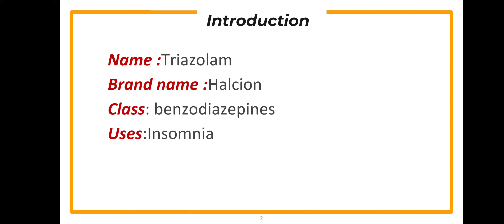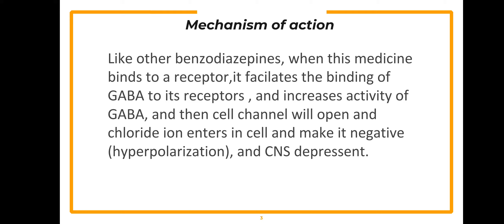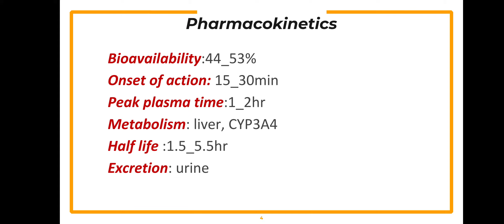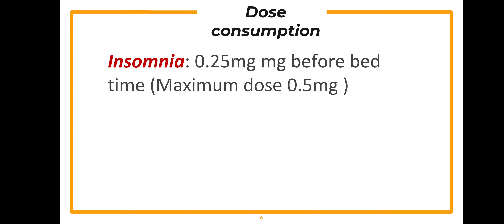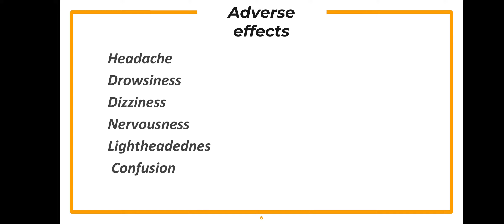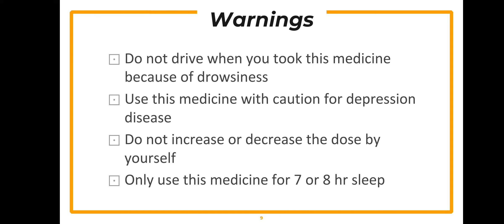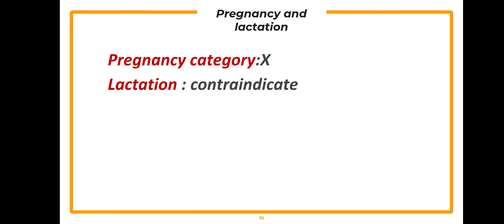تریازولام |Triazolam| دارویی برای درمان بی خوابی!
✅تریازولام:
تریازولام داروی برای درمان بی خوابی،
در این ویدیو سعی دارم اطلاعاتی در مورد داروی تریازولام باهاتون به اشتراک بزارم، اطلاعاتی از قبیل، چگونگی مصرف تریازولام، نحوه مصرف تریازولام، دوز مصرفی تریازولام، مکانیسم تریازولام، و همچنین داروهای مشابه تریازولام، و تریازولام در بارداری و شیردهی،

✅تریازولام:
این دارو متعلق به گروه بنزودیازپین‌ها میباشد،
از این دارو به عنوان داروی رفع مشکل خواب و بی خوابی استفاده میشود،
🟢مکانیسم اثر تریازولام:
این دارو مانند سایر بنزودیازپین‌ها، با اتصال به رسپتور خود، باعث تسهیل در اتصال گابا به رسپتورهای خود شده و به علاوه فعالیت گابا رو نیز در بدن افزایش میدهد، با اتصال گابا به رسپتور خود باعث باز شدن کانال های سلول و ورود یون کلراید و منفی شدن سلول یا هیپرپلاریزیشن میشود و باعث کاهش فعالیت دستگاه عصبی مرکزی میشود،

✅Triazolam:
This Triazolam also known as a Halcion in pharmacy,
This medicine belongs to the benzodiazepines group، This medicine is used for insomnia,

🟢Mechanism of action of triazolam,
Like other benzodiazepines, when this medicine binds to a receptor ,it facilates the binding of GABA to its receptors , and increases activity of GABA, and then cell channel will open and chloride ion enters in cell and make it negative (hyperpolarization), and CNS depressant will happend.

همیشه سالم و سرزنده باشید❤🌸